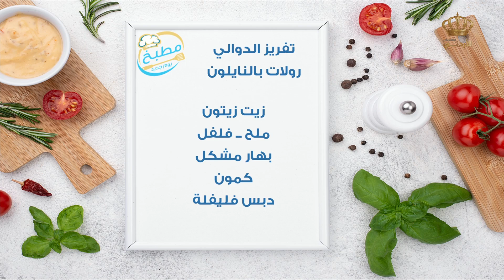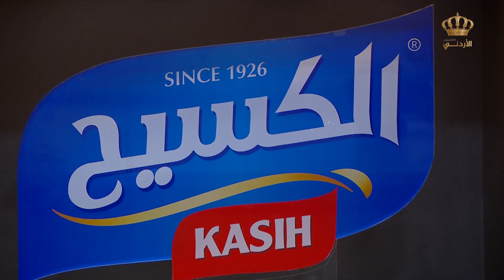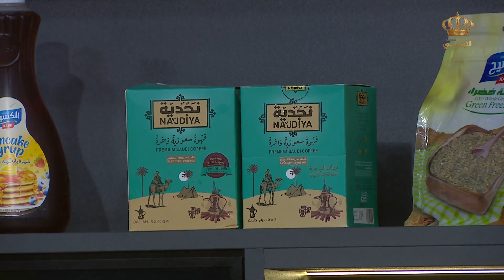مكونات تفريز الدوالي رولات بالنايلون 😋😎